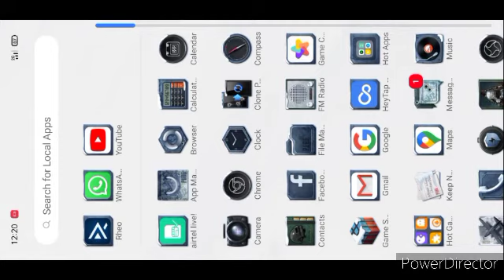KILLING THE COPS GTA VICE CITY GAMEPLAY EP 20